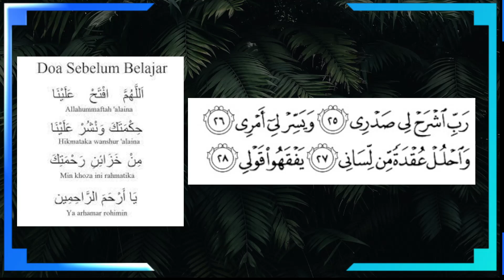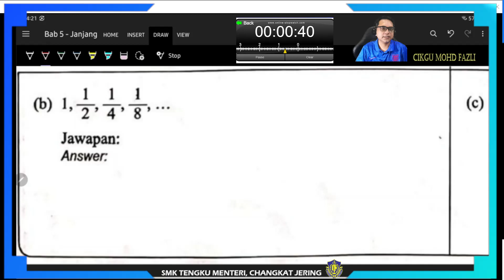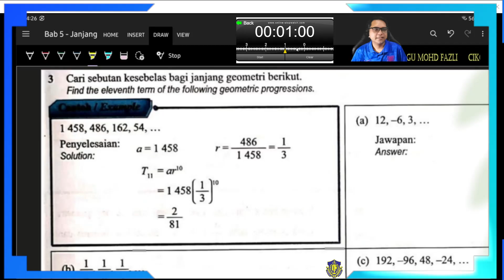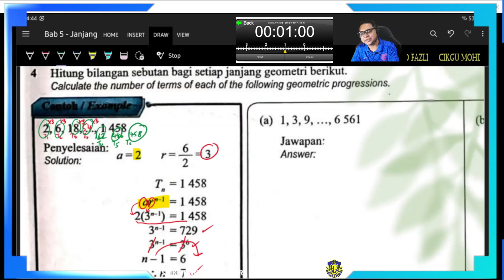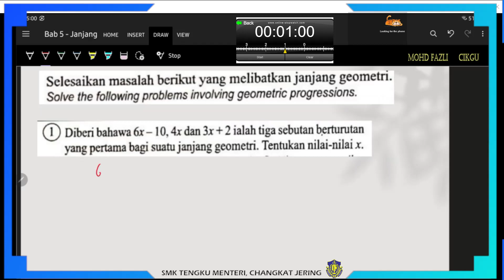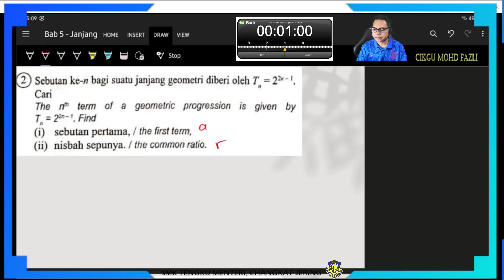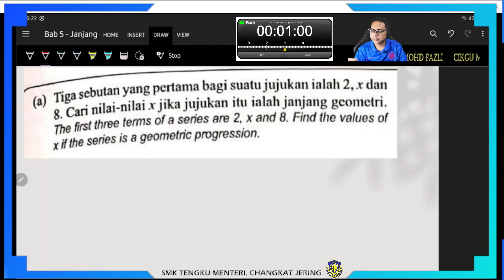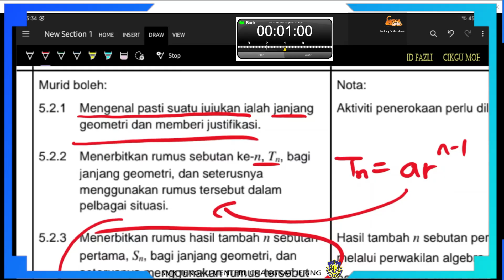Janjang Geometri Bahagian 1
PDPR Matematik Tambahan Tingkatan 4
28/7/2021
4 SCIENTIST 2021
4 ACCOUNTANT 2021